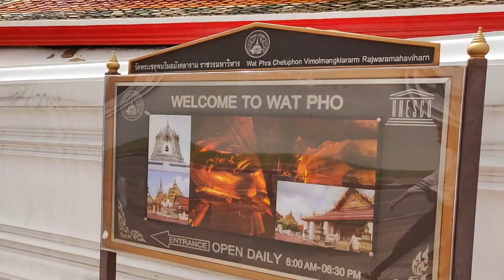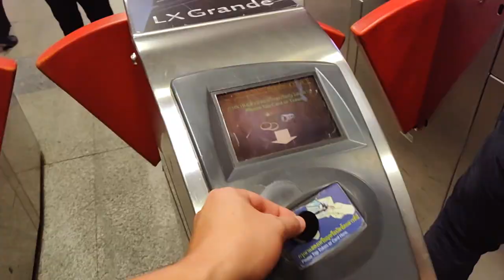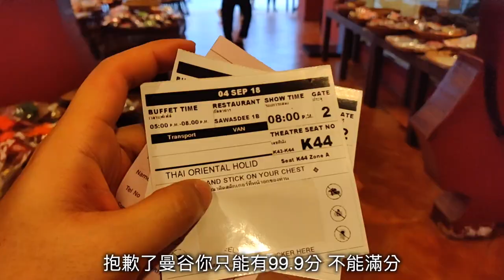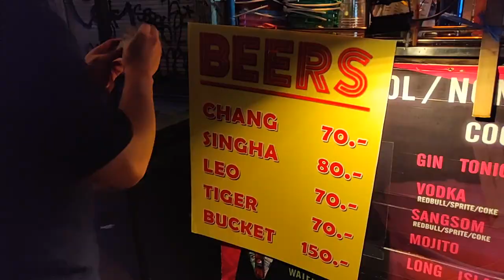[Lu Do Family] 帶烏克蘭老婆快閃曼谷 2 Days in Bangkok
上週我們快閃曼谷兩天當作我的慶生
但是比較像帶Tanya體驗曼谷
嘗試了很多她沒試過的東西
體驗更多泰國文化
大家知道那個綠色苦苦的是什麼請留言告訴我們！
PLZ if you know what that green thing we ate let us know in comment! And thanks for the pronunciation video from: